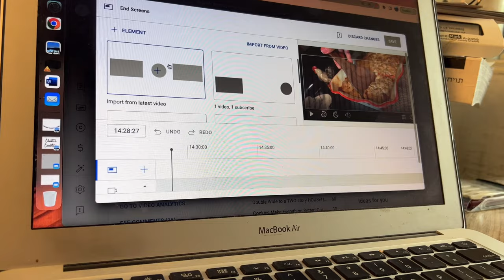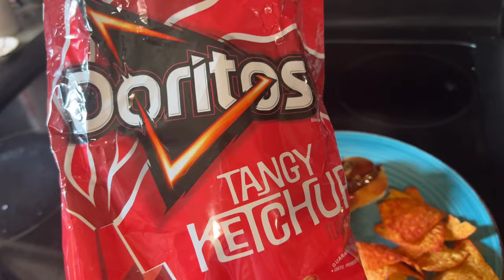An Oldie But A Goodie! TikTok hot dog buns 🌭 LetPot Hydroponic System 🌱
Hey, y'all!
Hydroponics System!
Amazon *

Recipe:
Hot Dog Buns
Ingredients:
1. 1 cup warm milk
2. 1 tbs sugar
3. 2 tsp yeast
4. 2.5 cups AP flour
5. 1 tbs sugar
6. 3 tbs melted butter
7. 1/2 tsp salt
8. 1 egg
•Combine 1,2&3 set aside for 10 minutes
•Combine 4,586
•Slightly mix all the above (all ingredients except 7&8)
•Add in final ingredients (7&8) and mix well
• Let rest for 5 minutes
•Knead in additional 1/4 cup AP flour
•Let rest for 30 minutes Punch down & divide into 8
•cover and let rest 20 minutes
•bake @ 35" for 12-15 minutes (until golden brown)
Tiktok Credit:

Thanks for being here, we appreciate it.

ᴀᴍᴀᴢᴏɴ ʟɪsᴛ

If you purchase things linked to Amazon, I may get a small kickback, it does not make the purchase more expensive to buy through them. Only supports my channel a small amount.  I will NEVER link things I do not enjoy/approve of.